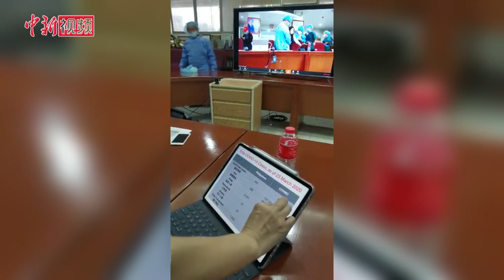中国菲律宾医疗专家连线交流战“疫”经验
当地时间3月24日，在菲律宾马尼拉中国城内的菲律宾中华崇仁医院，癌症研究中心主任李捷顺等11位医生，与浙江大学医学院附属第一医院十多位专家，召开了一场远程跨国视频会议。双方在近两个小时的时间里，就十多个新冠肺炎防控和治疗专业问题，进行了细致的交流。